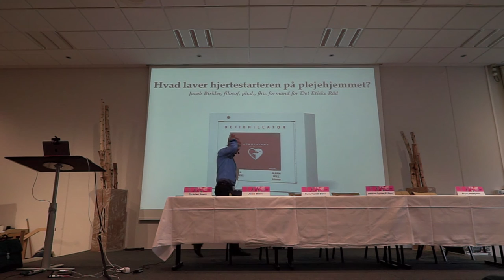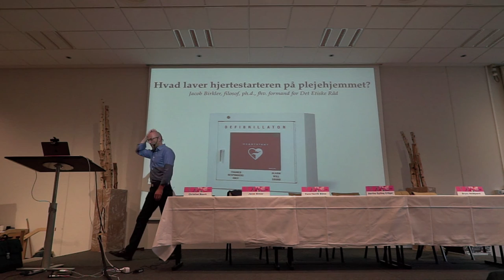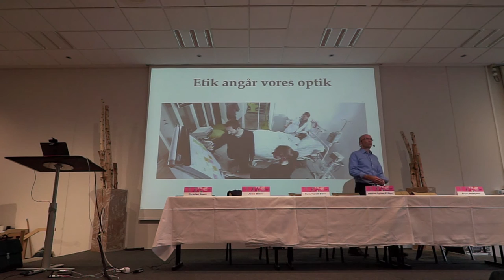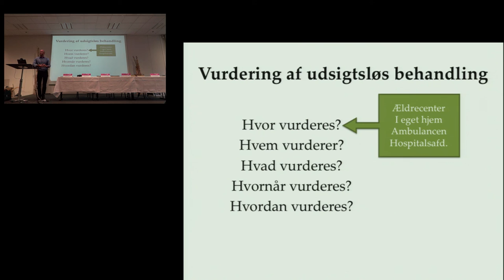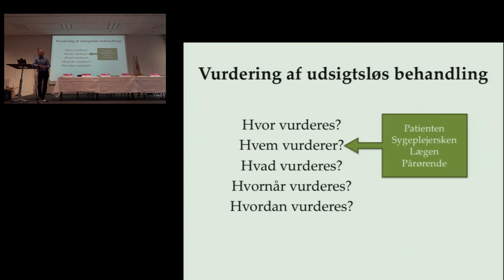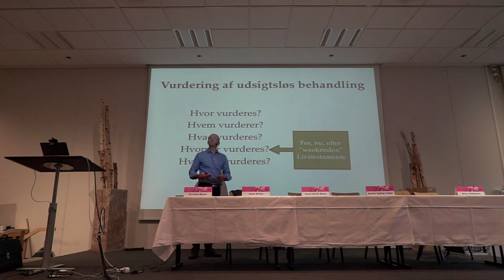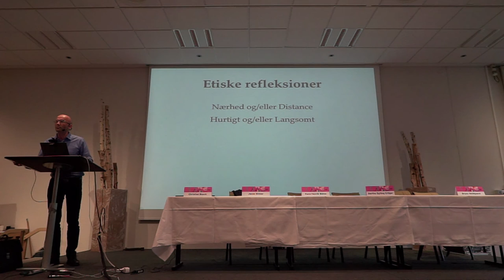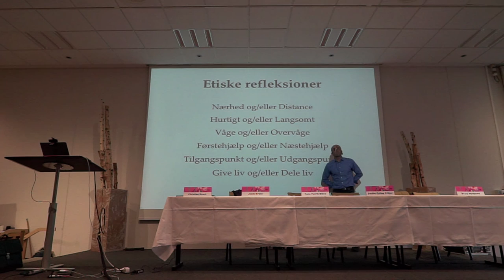ETIK2016 - Jacob Birkler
"Hvad laver hjertestarteren på plejehjemmet?"

Oplæg v. ETIK2016 v. Jacob Birkler, filosof og netop afgået flerårig formand for etisk råd.

Detaljer:
Vi er gode til at redde liv, men knap så gode til at redde døden når den er på vej. Oplæg om identificering og håndtering af etiske dilemmaer forbundet med udsigtsløs behandling.